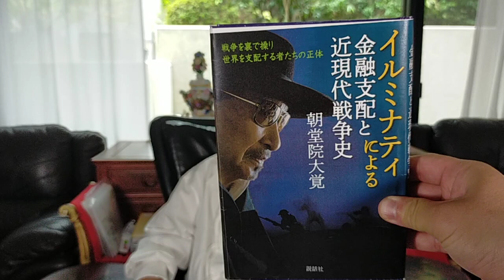インドネシアにおけるG20における会合は新たな秩序を創るスタートになる！